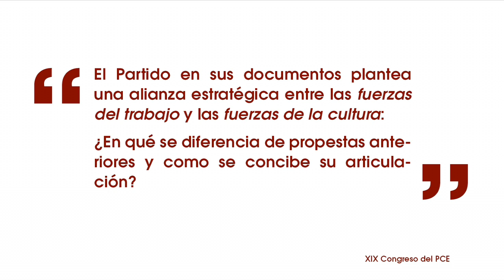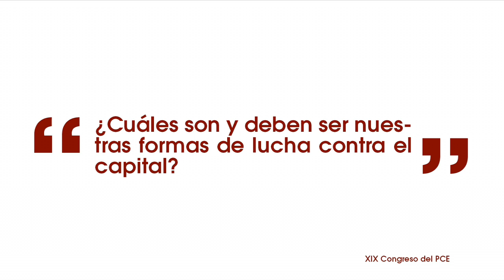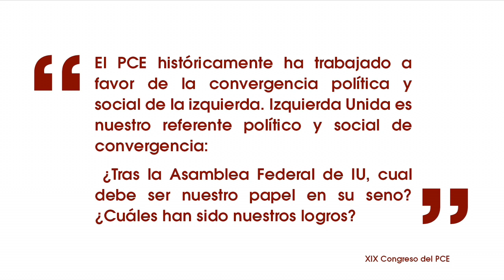Entrevista a José Manuel Mariscal, Secretario General de PCA (Andalucía), en torno al XIX Congreso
Entrevista a José Manuel Mariscal, Secretario General de PCA (Andalucía) en torno a las cuestiones centrales de política nacional, internacional y organizativas que serán abordadas en el XIX Congreso del PCE.